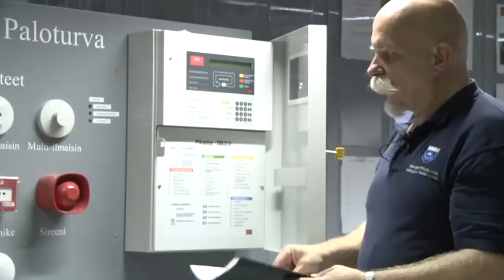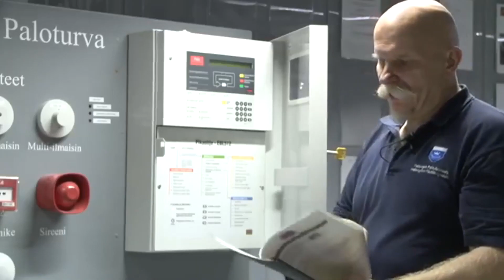Helsingin Pelastuskoulun haku alkaa tammikuussa 2021!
Helsingin Pelastuskoulu on osa Helsingin kaupungin pelastuslaitoksen osaamiskeskusta. Pelastuskoulussa koulutetaan pelastajia ja paloesimiehiä Helsingin pelastuslaitoksen tarpeisiin. Pelastuskoulun opetussuunnitelma noudattaa valtion Pelastusopiston opetussuunnitelmaa täydennettynä pääkaupungin erityispiirteiden opinnoilla.

Hae pelastajaksi - Hakuohje pelastajakurssi 45
Pääsykokeiden ensimmäisessä osassa testataan kaikkien hakijoiden fyysisen toimintakyvyn riittävyys. Testeihin varataan aika pelastuslaitoksen liikunnanohjaajilta hakuohjeen mukaisesti. Hakijan tulee saavuttaa asetetut minimisuoritusvaatimukset kaikissa testeissä eikä hänellä saa ilmetä korkean, pimeän tai ahtaan paikan kammoa.

Katso videot lihaskuntotestien mallisuorituksista Pelastusopiston sivuilla

Fyysisten soveltuvuustestien sekä koulumenestyksen, työkokemuksen ja erikoisosaamisen perusteella noin 60 eniten pisteitä saanutta hakijaa jatkaa haastatteluun ja sen perusteella noin 30 psyykkisiin soveltuvuustesteihin. Niissä arvioidaan hakijan soveltuvuus pelastajan tehtäviin. Testit sisältävät yksilö- ja ryhmätehtäviä sekä haastatteluja. Testien perusteella hakijoista valitaan kurssille 15 opiskelijaa sekä 3 henkilöä varapaikoille.

Huomioithan ettei työmme mahdollista keskustelun ajantasaista seurantaa.
Hätätilanteissa soita 112.

Helsingin kaupungin pelastuslaitos - Aina valmiudessa